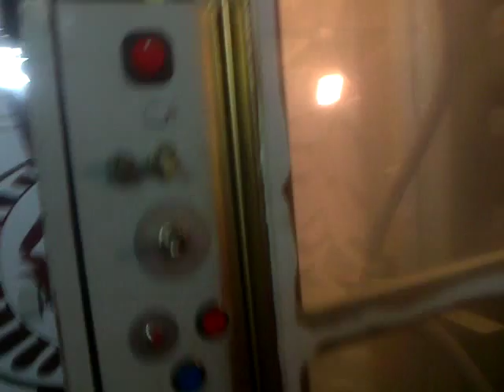автоматический пескоструйный станок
Станок автоматический пескоструйный для изготовления рисунков на стекле и зеркале.